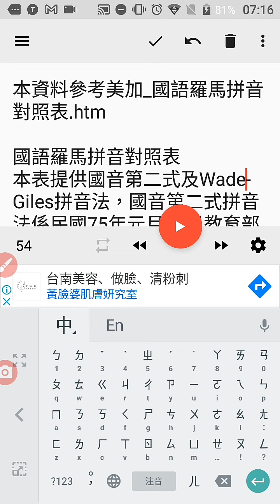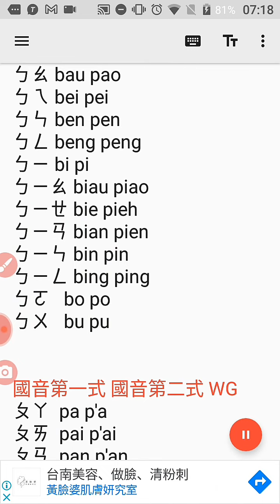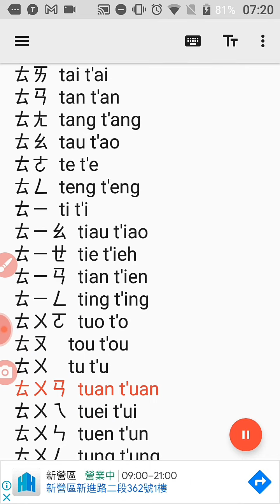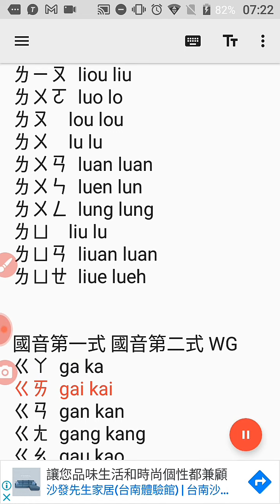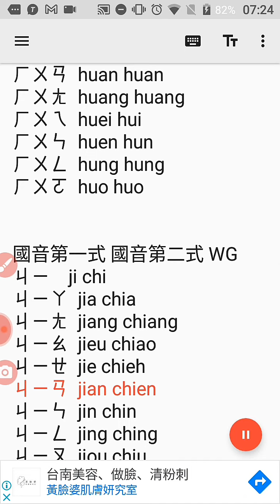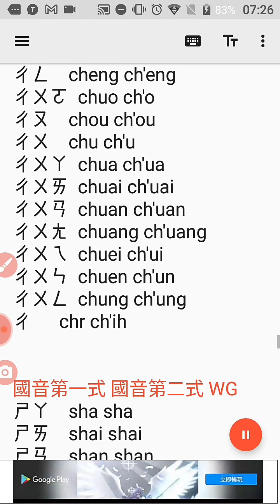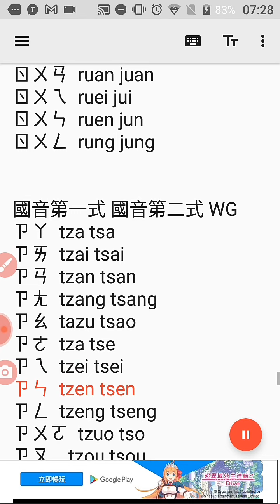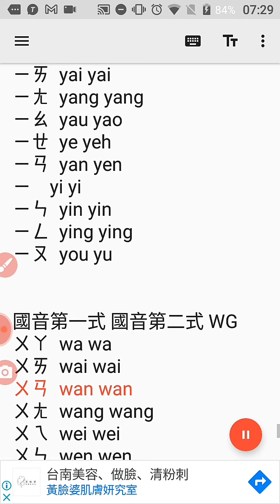學中文拼音含 羅馬拼音剪輯到ㄨ，另有完整版，20211029手機程式逐字唸及螢幕錄影